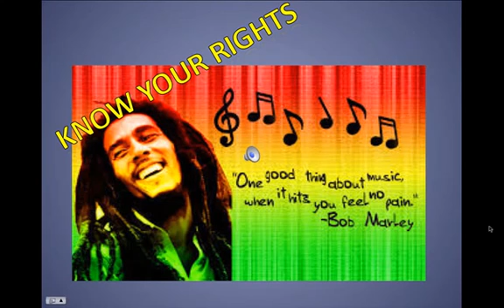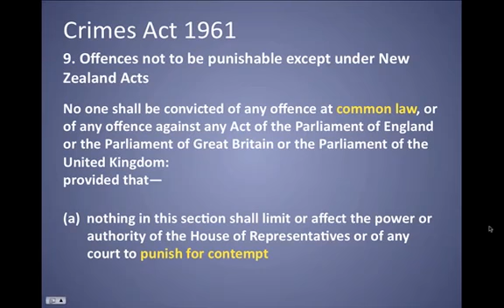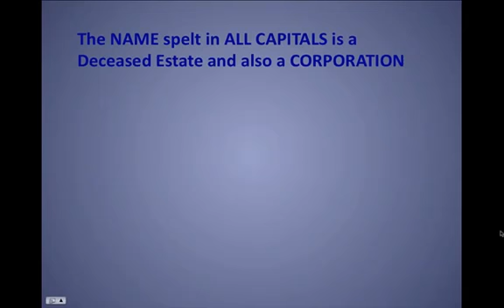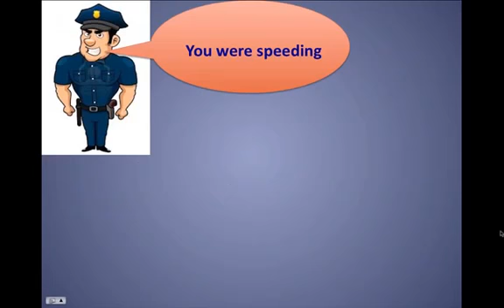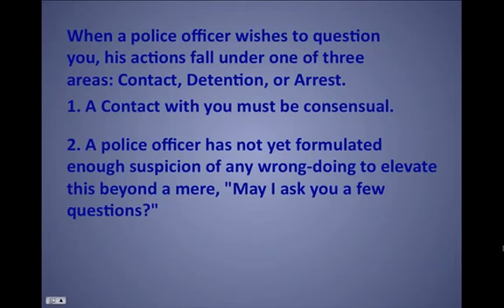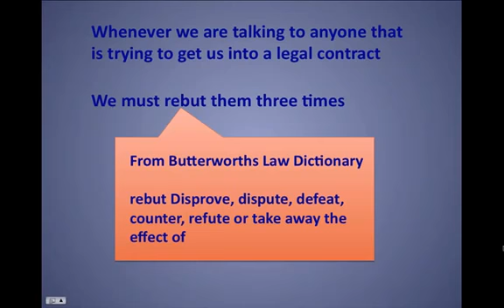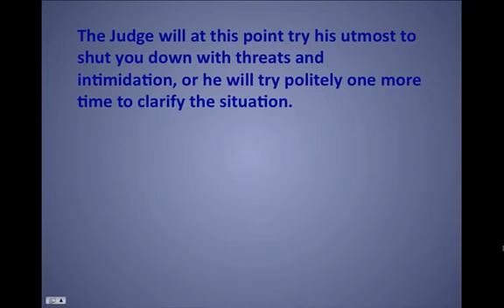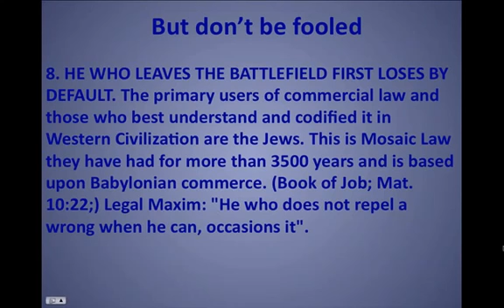Know Your Rights